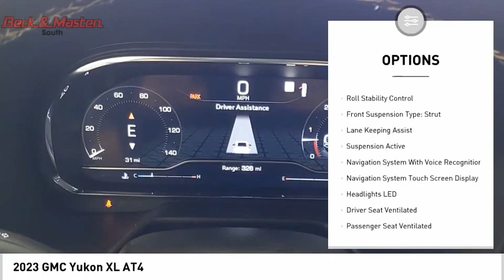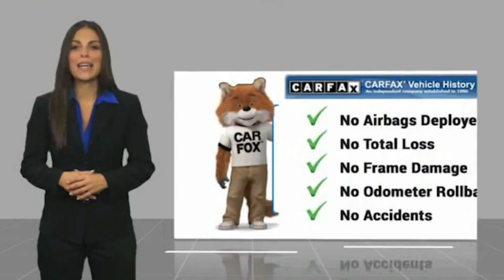2023 GMC Yukon XL SA178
2023 GMC Yukon XL AT4

GMC Yukon XL AT4 2023 - This Vehicle is a certified pre-owned Yukon XL with low mileage of 31 miles. It has a 5.3L EcoTec3 5.3L V8 355hp 383ft. lbs. engine with Direct Injection and fuel economy of 15 in the city and 19 on the highway. It's exterior color is Onyx Black and its interior color is Jet Black w/Brandy Accents. It has a crash test rating of 4 out of 5 stars and features such as Touch Screen Display, Bluetooth audio connection, Blind Spot Sensor, Hill Start Assist, Navigation System With Voice Recognition, Navigation System, Touch Screen Display, Bluetooth Phone Connectivity and Leather-Trimmed Seats.